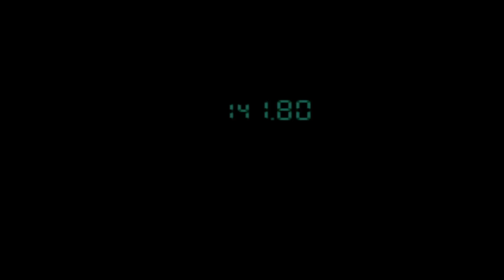Metal Gear Solid | Trick To The Keys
Back with more Metal Gear Solid as we finally get to Metal Gear and find out the trick to using the PAL keys!